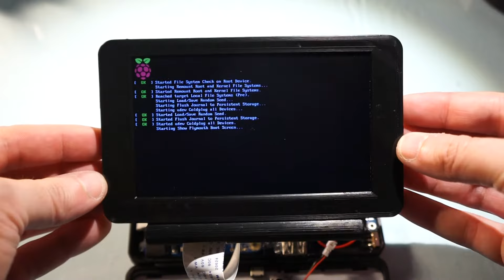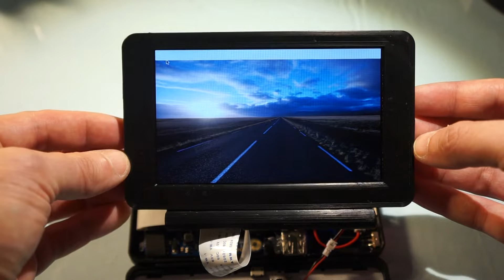Raspberry Pi Zero UMPC Build - 08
I am currently in the process of refining the hardware. The two main challenges are the power terminal to power all the components and the USB hub that powers the 2.4G keyboard dongle and full size USB port. I have been though 5 revisions of the terminal and 2 revisions of the USB hub. I hopeful in a week's time I will have these two assemblies locked down. Everything is in working order but I am still uncomfortable with the quality of the assemblies.